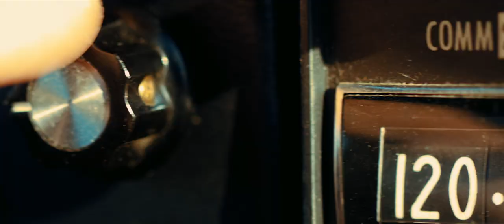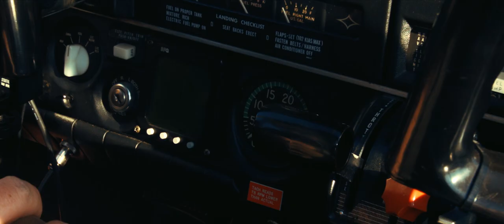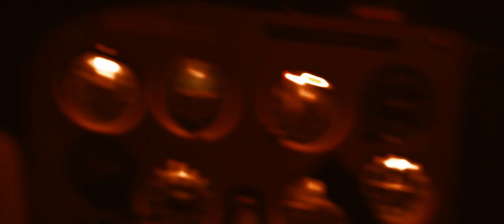Wayne Graham-Future (Official Music Video)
Wayne Graham-Future from the album Rapture Drill!!!

This video was shot and directed by Americus Studios at the Big Sandy Regional Airport sometime in the 1970's.

This song was written and recorded by Wayne Graham at Fat Baby Studios in Whitesburg Kentucky. King Dave Prince was kind enough to play guitar.

copyright Wayne Graham 2014

(just as a sidenote, our band's name is Wayne Graham, not Wayne Graham Band or any variable of that)